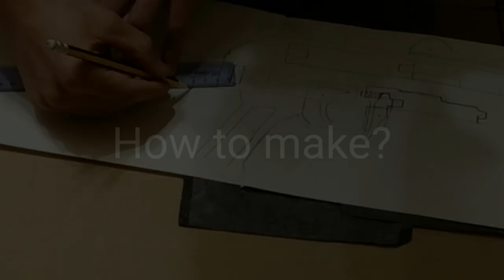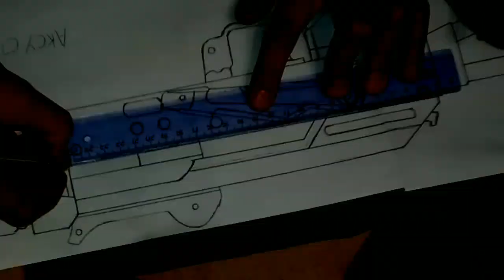How to make a wooden AKS-74U from the game Stalker | Как сделать из дерева АКС-74у из СТАЛКЕР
How to make a wioden AKS-74U from the game Stalker | Как сделать из дерева АКС-74у из СТАЛКЕР
You are on the Infinity Weapons Craft channel! I'm Dima, 17 years old. In my workshop, I make models of weapons from wood, I do it manually. Today I will show you how to make a wooden model of the AKS-74u assault rifle for the main character from the game "S.T.A.L.K.E.R: Shadow of Chernobyl". I make wood crafts with-my own hands. How to make a model of a Kalashnikov assault rifle from wood with your own hands at home. Wooden Kalash with your own hands.
WORKSHOP HOW TO MAKE DIY THE HOMEMADE CRAFT & HAND-MADE

Вы находитесь на канале Infinity Weapons Craft! Я Дима, мне 17 лет. В своей мастерской я делаю модели оружия из дерева, делаю это вручную. Сегодня я покажу, как сделать деревянную модель автомата АКС-74у главного героя из игры "Сталкер: Тень Чернобыля". Я занимаюсь изготовлением поделок из дерева своими руками. Как сделать модель автомата Калашникова из дерева своими руками в домашних условиях. Деревянный Калаш своими руками.

⚠Не зарегинен в ВКонтакте или нет туда доступа - не беда! Вот НОВАЯ группа в FACEBOOK, где можно скачать все чертежи: